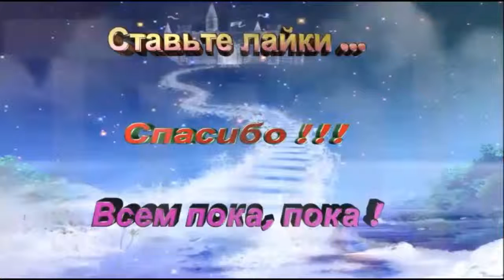красная машинка учавствует в гонках по кухне 2 \ red machine is involved in racing 2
Mir.on.TV, мультфильм, дети, Kinder Surprise яйцо, игрушки, конфеты, супер подарок, взрослые и дети, жертвуют деньги, красная машинка учавствует в гонках  по кухне 2 \ red machine is involved in racing 2